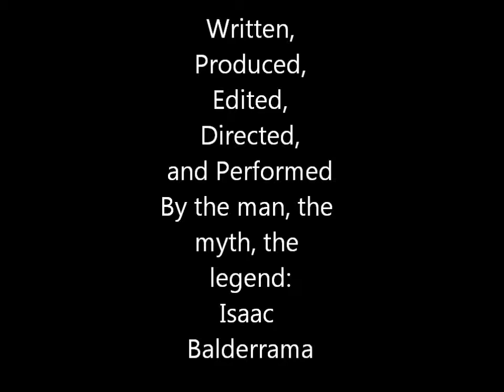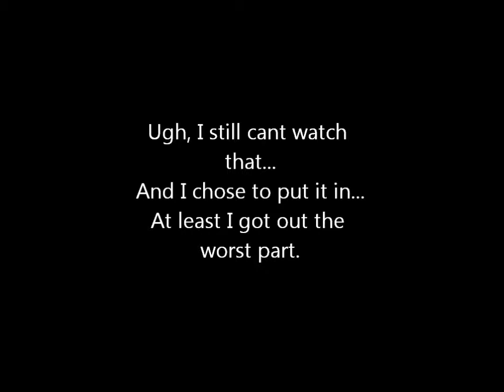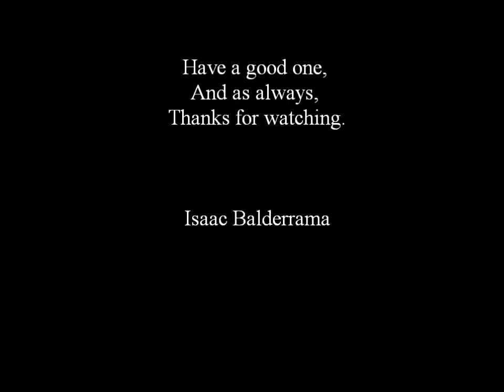Mrs.Piche's English Movie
This is my presentation and Julie sucks.